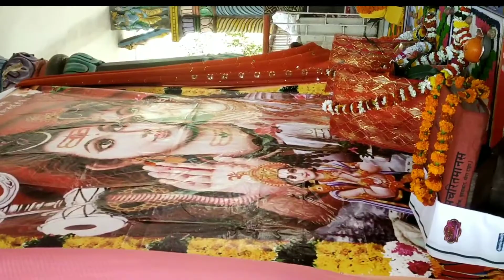अखंड रामायण। हनुमान मंदिर मैत्री नगर रिसाली। आचार्य - पंकज शुक्ला जी महाराज